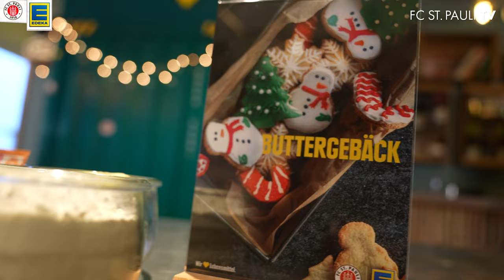Weihnachts-Backen mit Philipp Treu und Marcel Hartel I Präsentiert von EDEKA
Gemeinsam mit unserem Herz-Partner @edeka haben wir hinter unserem 4. Adventskalender-Türchen ein gemeinsames Plätzchen-Backen mit Marcel Hartel und Philipp Treu verlost. 🍪🧑‍🍳Unterstützt von unseren Rabauken-Mitgliedern Leon und Leonardo wurde ein Teig zubereitet und anschließend fleißig verziert. Wie bunt und lecker die Plätzchen am Ende aussahen, seht ihr in dem Video.